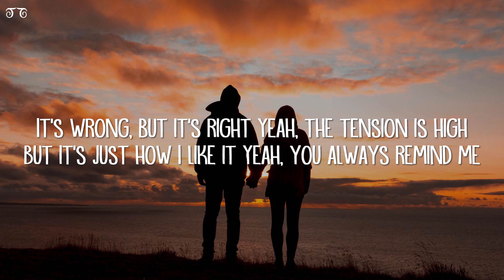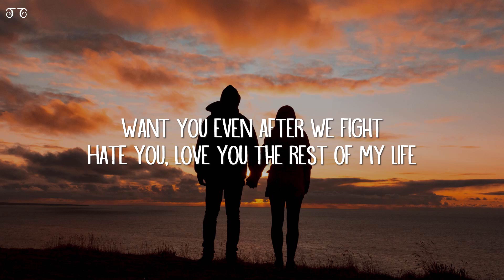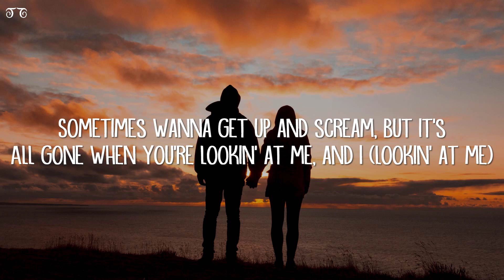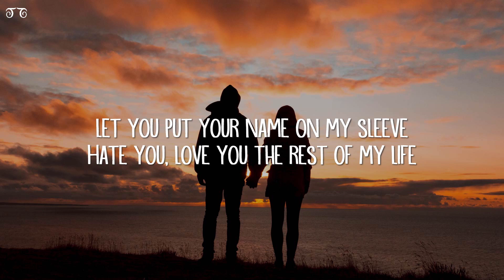Cheat Codes - Hate You + Love You (Lyrics) ft. AJ Mitchell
Hate You + Love You Lyrics:

[Verse 1]
Still caught in a new love state of mind
Just broken souls stayin' one in the night
All the space in between us a lie, lie, oh
Still torn by the way we used to be
Takin' freedom over loyalty
Doin' whatever, whenever we please, please

[Pre-Chorus]
Yeah, you push and you pull
And I'm indecisive
But I can't let you go
It's wrong, but it's right
Yeah, the tension is high
But it's just how I like it
Yeah, you always remind me

[Chorus]
That I hate you, love you at the same time, oh
Hurts good, but you know I don't mind, and I
Want you even after we fight
Hate you, love you the rest of my life (Hey)
Sometimes wanna get up and scream, but it's
All gone when you're lookin' at me, and I
Let you put your name on my sleeve
Hate you, love you the rest of my life (Life)

[Verse 2]
You're like the definition of bittersweet
You're the poison and the remedy
Only addiction that I wanna keep, keep

[Chorus]
Hurts good, but you know I don't mind, and I (Know I don't mind)
Hate you, love you the rest of my life

[Post-Chorus]
Hate you, love you, I
Hate you, love you, I (Ooh)

[Chorus]
Hate you, love you at the same time (Same time)
Hurts good, but you know I don't mind (Know I don't mind)
Hate you, love you the rest of my life (Hate you, love you, oh woah)
All gone when you're lookin' at me, and I (Lookin' at me)